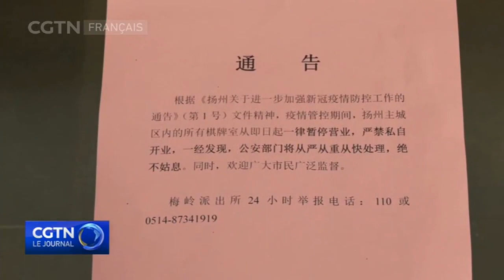COVID-19 : Yangzhou devient le nouvel épicentre du variant Delta en Chine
La ville de Yangzhou est le nouvel épicentre du variat Delta en Chine. Cinquante-deux nouveaux cas ont été signalés vendredi. Des restrictions strictes sont imposées dans les complexes résidentiels de la ville. Les salons de mah-jong, un des jeux favoris parmi les habitants, sont temporairement fermés.